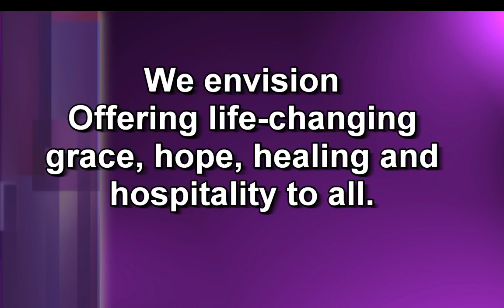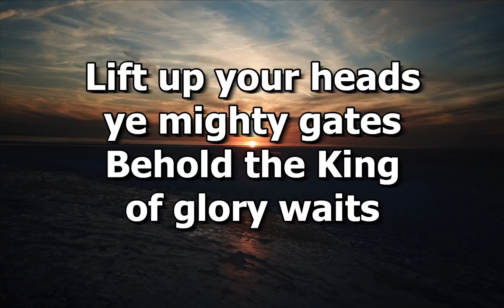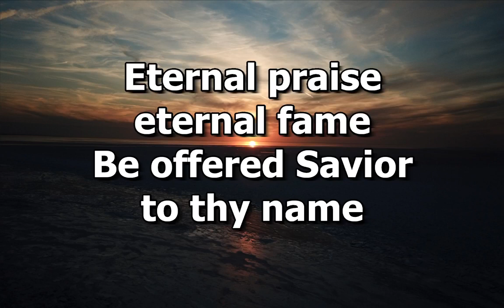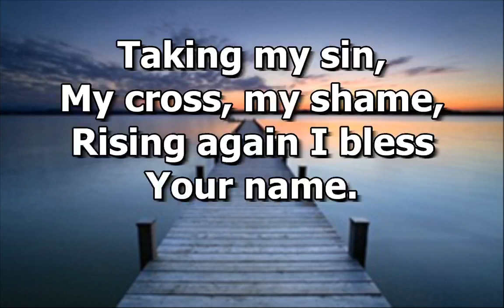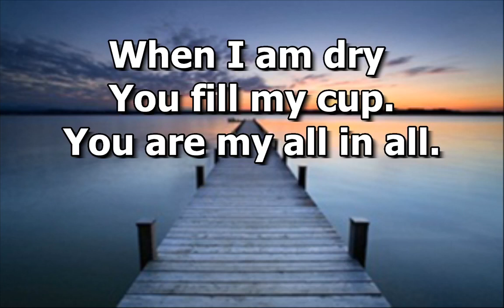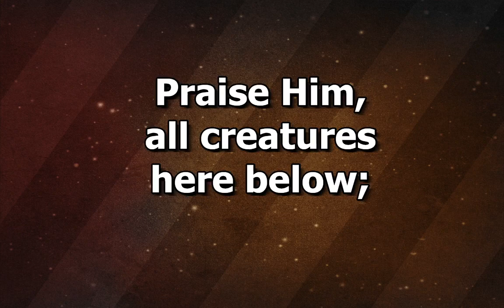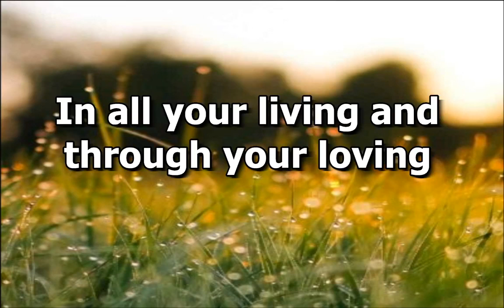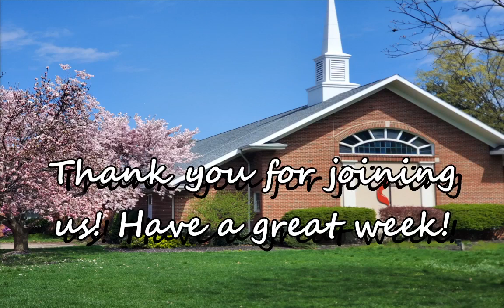Worship Sunday 12 11 22